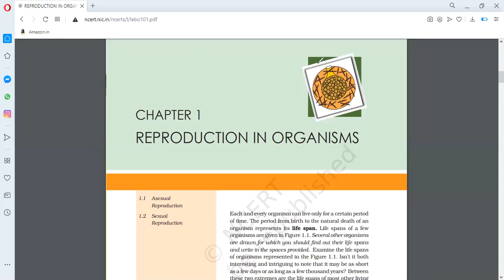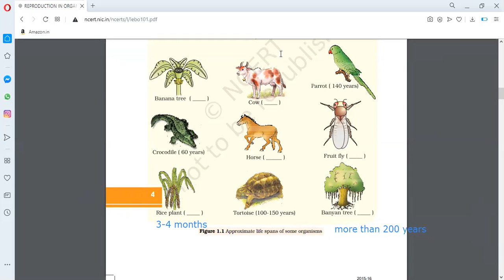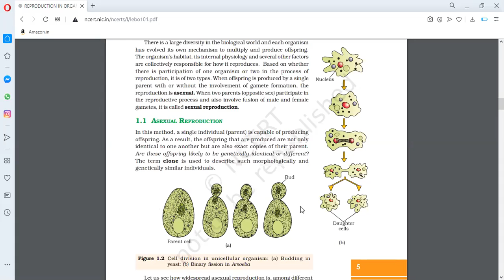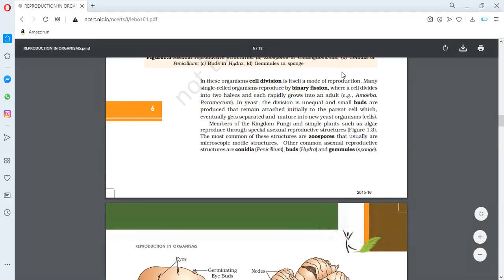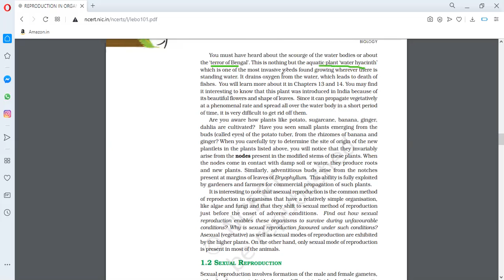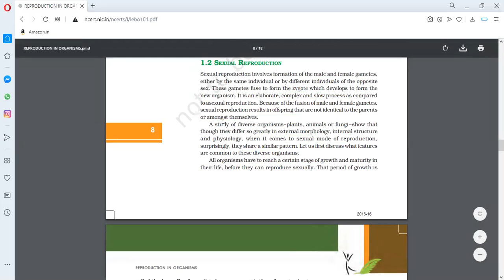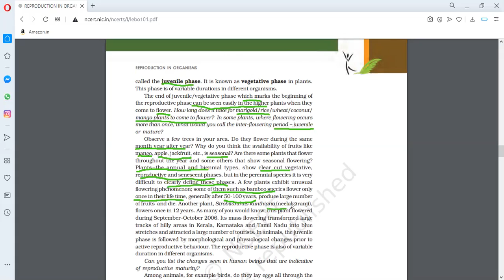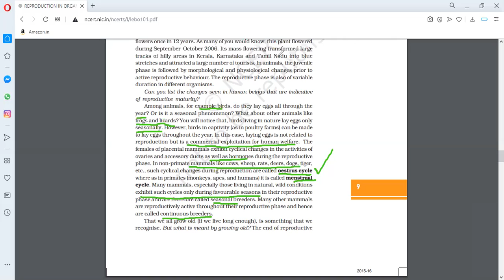Reproduction in organisms lecture 6